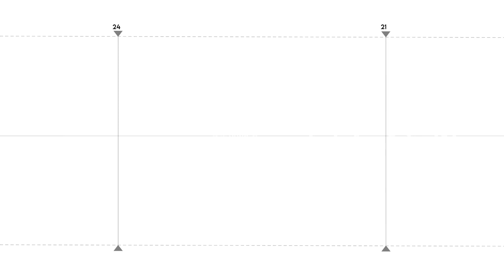Հանգիստ խղճով գնալու եմ թոռնիկիս պահելու, մաղթում եմ, որ Ավինյանը հաղթի. ավագանու ԲՀԿ-ական անդամ